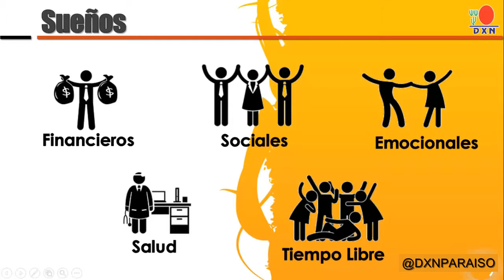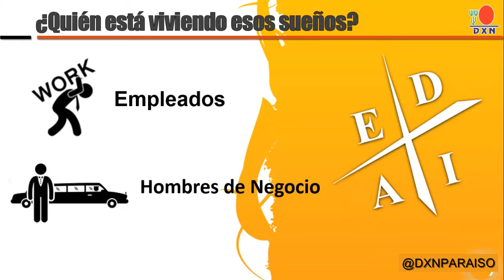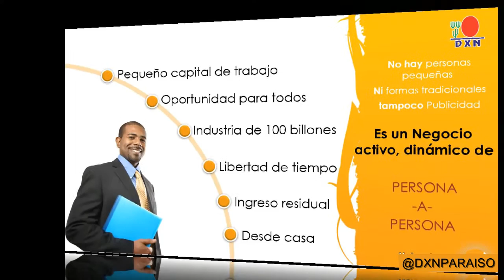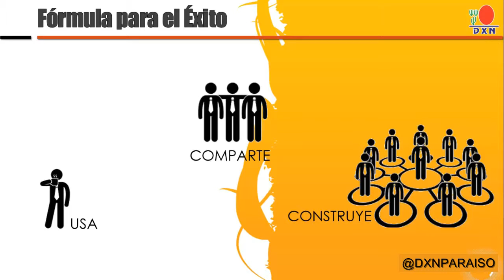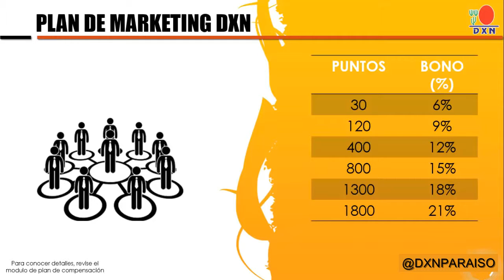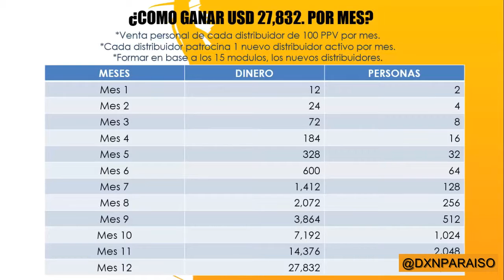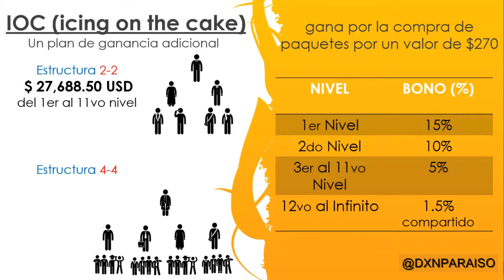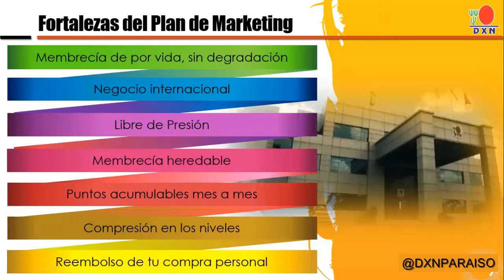Un plan de negocio para ti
Visitanos en Facebook/dxnparaiso